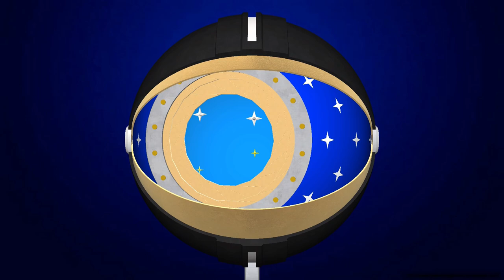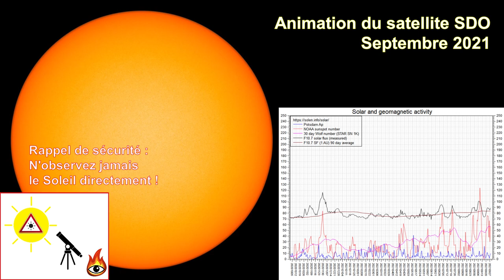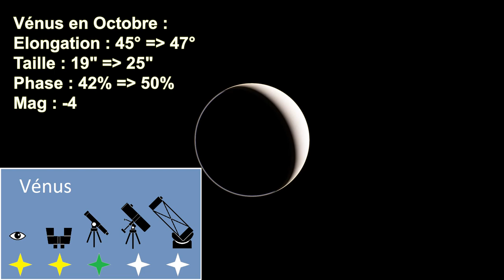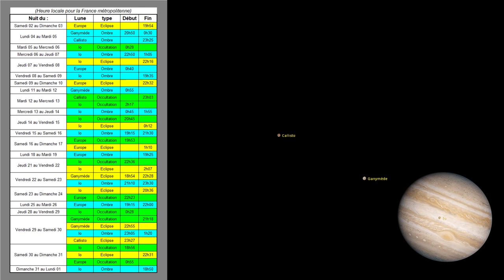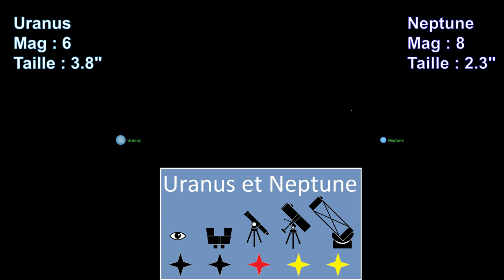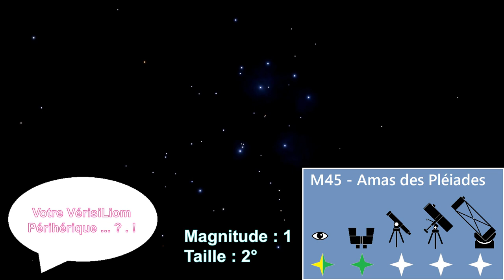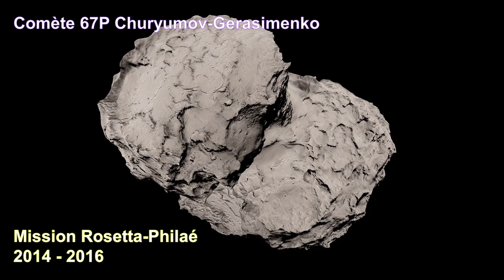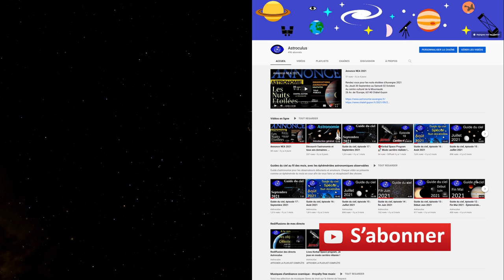Guide du ciel pour Octobre 2021, Éphémérides astronomiques observables N°18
Guide d'astronomie, observation du ciel pour débutants et amateurs.
Un mois d'Octobre un peu plus riche en événement, des explications sur les lunes galiléennes, et le retour de la comète 67P Chury !

Retrouvez moi sur Discord avec la communauté Astro, un nouveau groupe qui réunis plusieurs youtubeurs, ainsi que de nombreux astronomes amateurs qui viennent partager leurs expériences :

Afin de vous aider à trouver les objets que je vous présente, et pour en apprendre plus sur l'Astronomie, je vous conseille les sites suivant :
* Atlas du ciel à télécharger et à imprimer chez l'astroclub de la Girafe
* Pour les positions des planètes et autres objets du système solaire, Heaven Above